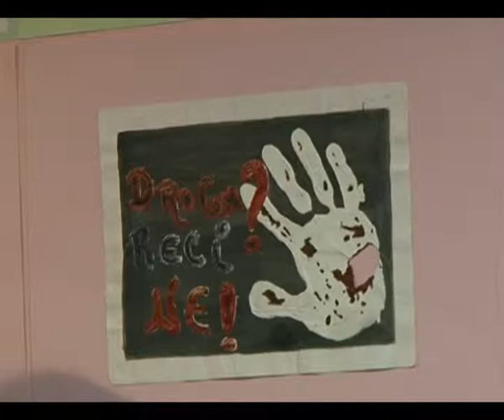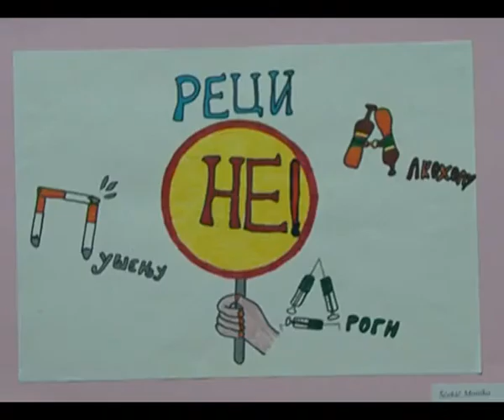TV SUN MN, ABOUT US 17 05 2012 PART 1